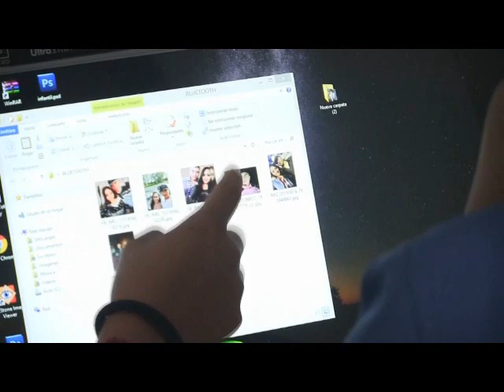NOTICIERO I5 III 2022